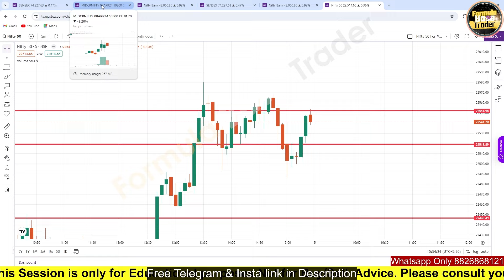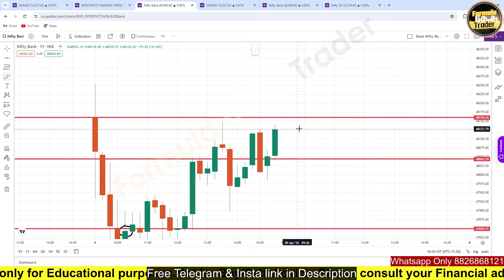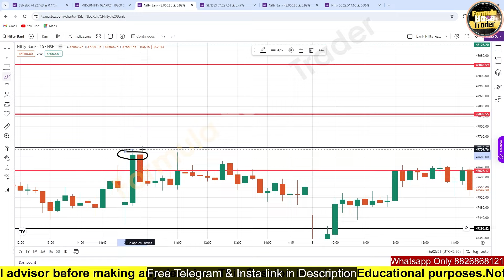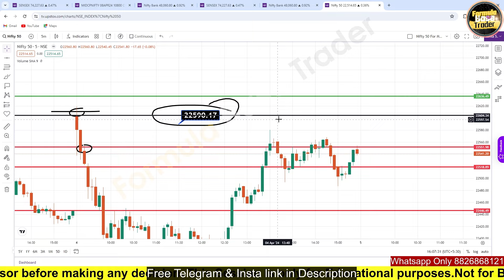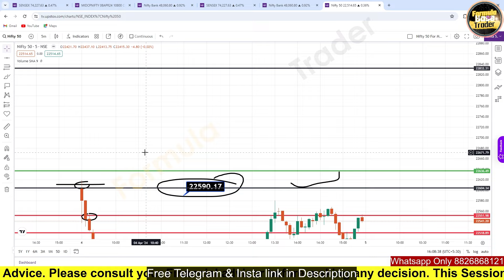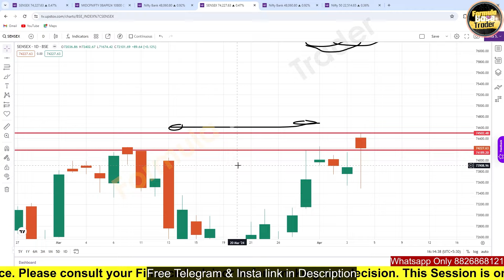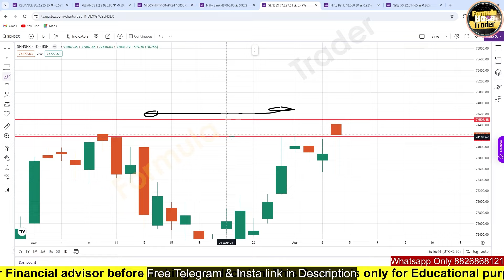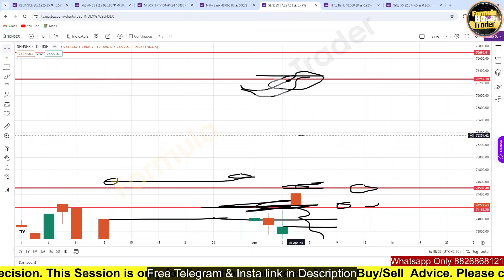RBI POLICY MARKET पर ग्रहण / Sensex jackpot Trade / Market Prediction For Tomorrow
this Video I am Discussing About Prediction of 2024 Market. On  Historical Data based Market History of Last 48 Years. Leap Year and Market Structure Basis and More Important 2024 Election Basis. This Video For Education and Awareness Purpose Only. Market Prediction  2024 only on Data basis previous Move. Market Reaction Every After 16 Years. Black Wednesday United state 1992
Lehman Brother  Crisis 2008
Then After 16 years now 2024 We are Excepting Same Volatility in market  same.
India Is Growing Very Fast and I Wish this Time not Happen.
Market Is Very Risky Not Trade On Someone Tips Learn First then Start Trading after Consult your Finical Adviser . Market prediction 2024 not On Astrology Basis. Market prediction and भविष्यवाणी 2024  95% Accuracy Record